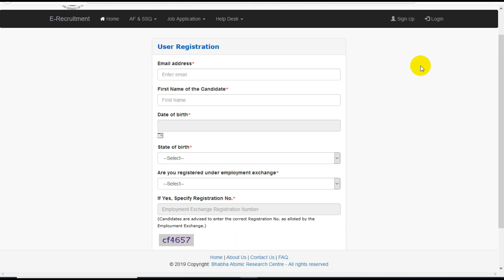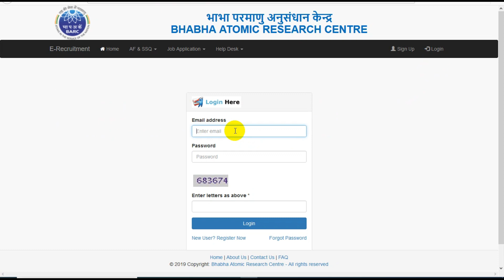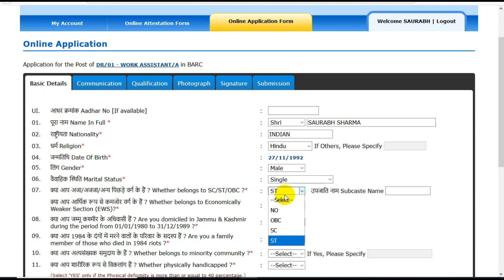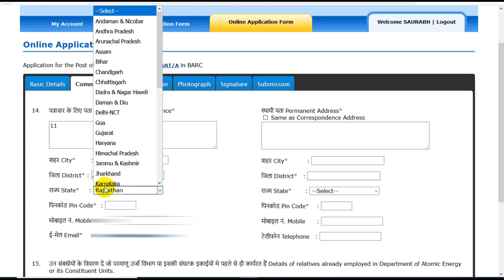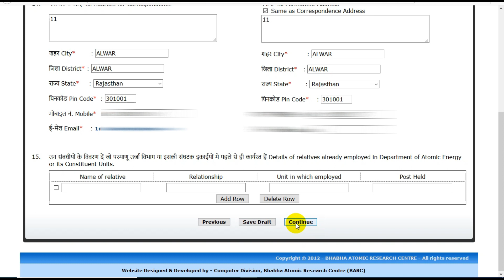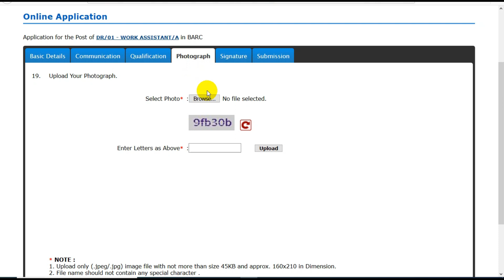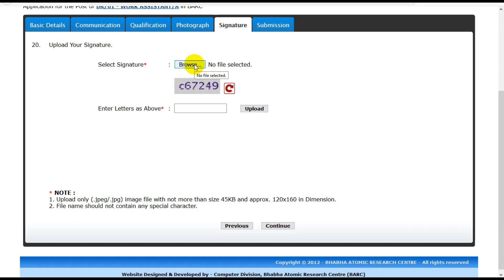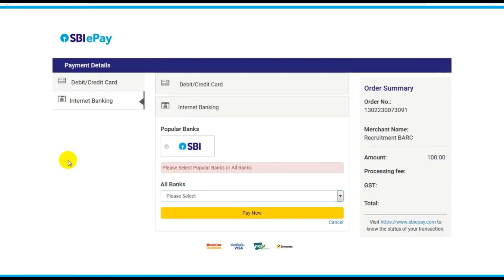BARC Work Assistant Online Form 2019 / How to Fill BARC Work Assistant Online Form 2019 Step by Step